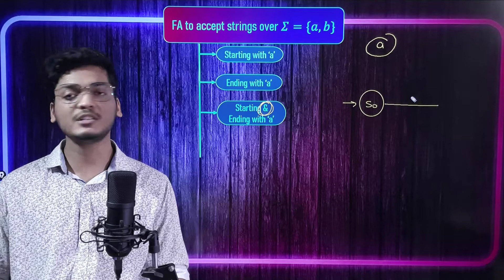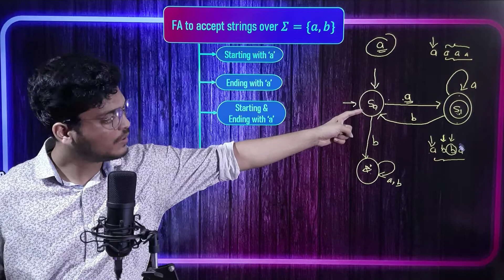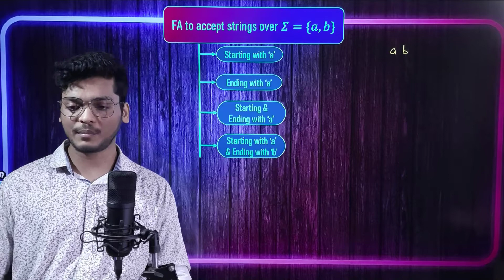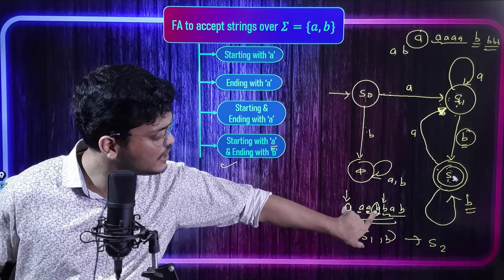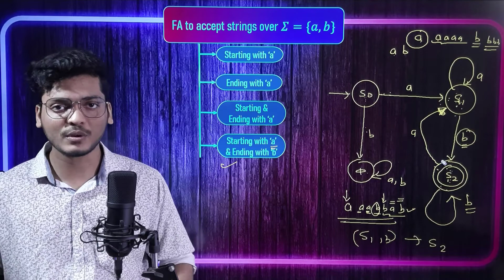DFA to accept string starting with a & ending with a | Theory of computation | Computer science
This video explains the Concept of DFA to accept string starting with a & ending with a with example.

DFA to accept string starting with a, ending with a
length of the string is at least n
length of the string is exactly n
length of the string is at most n
construct dfa for the string whose length is atleast 3
dfa construction
dfa basics
dfa macine
theory of computation
toc
finite automata
finite automata in theory of computation
finite automata theory
finite automata introduction
finite automata representation
introduction to finite automata
finite automata in toc
automata theory
automata theory tutorial
types of automata
automata and grammars
types of grammar in automata
toc lectures
theory of computation lectures
toc gate lectures
automata lectures
automata theory lectures
cse gate lectures
automata theory